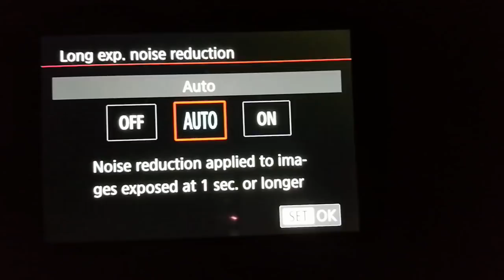Hogyan (ne?) fotózzunk csillagos eget? | RbLc #061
Karácsonykor kimentem a Bükkbe a csillagos eget fényképezni... mindenféle előkészület (és -képzettség) nélkül.